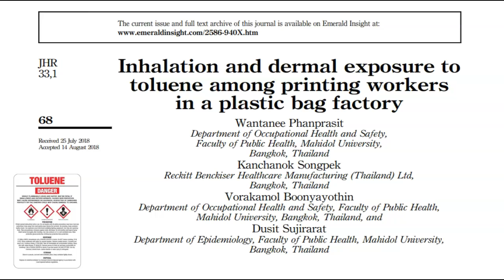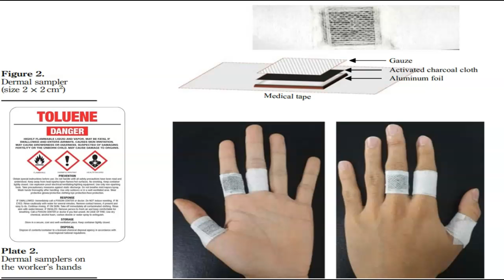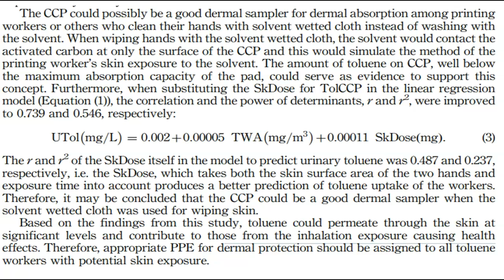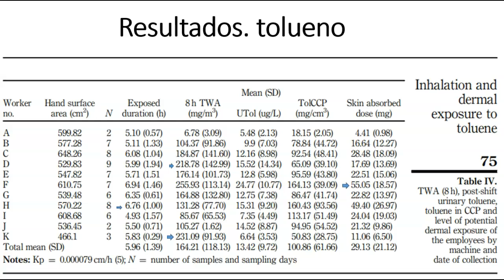EXPOSICION DERMICA A SUSTANCIAS QUIMCIAS (TOLUENO)